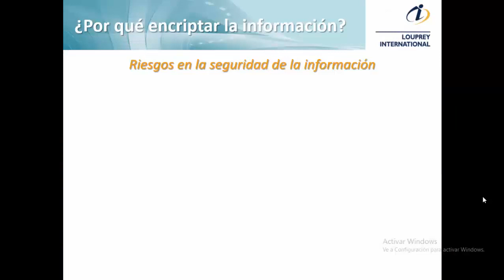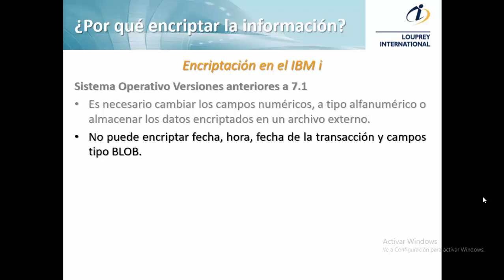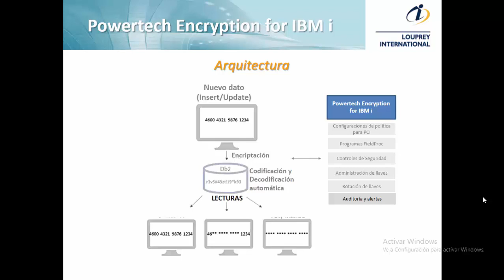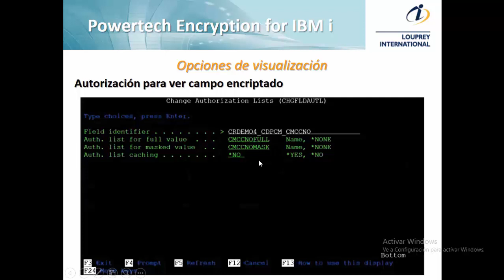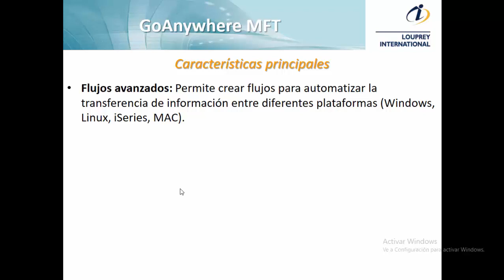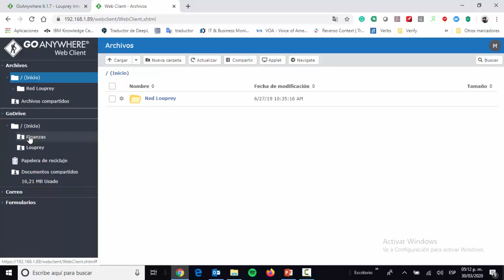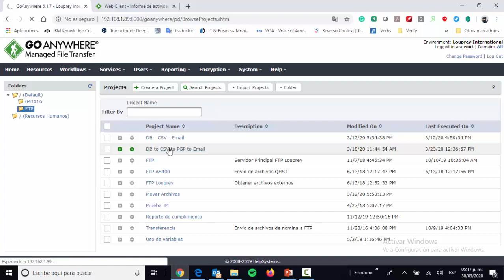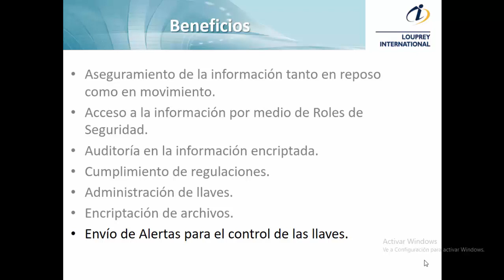¿Por qué encriptar la información? Riesgos y soluciones.